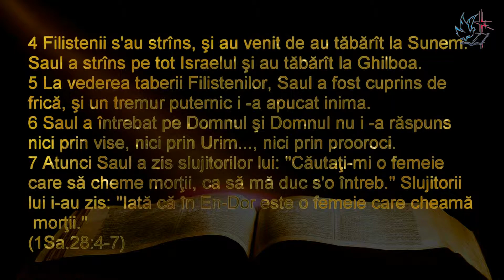Rugaciuni fara raspunsuri (1 Sam. 28.4-7)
- Ce sa facem atunci cand ne rugam si Dumnezeu nu ne raspunde...Unde inca mai putem gasi raspunsuri...